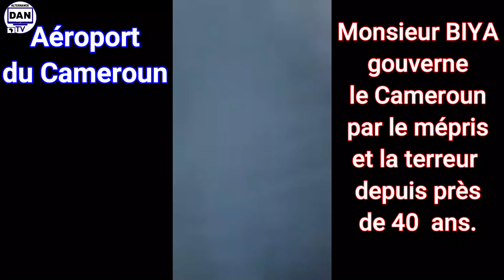CAMEROUN: LA FRANCE DÉJOUE L'ENLÈVEMENT D'UN FRANÇAIS À L'AÉROPORT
L'un des plus vieux dictateurs du monde encore en fonction, Paul BIYA, 87 ans, gouverne le Cameroun par le mépris et la terreur depuis près de quarante ans. Il a détourné le résultat du scrutin présidentiel du 7 octobre 2018 et a cru pouvoir obtenir sa reconnaissance en torturant et en jetant en prison des centaines de citoyens qui manifestaient pacifiquement contre le hold-up électoral d'Octobre 2018.

La France commence à lâcher BIYA. Des marches monstres sont annoncées dans le monde entier le 19 septembre 2020 et partout au Cameroun le 22 septembre 2020 pour chasser le vieux dictateur BIYA du pouvoir.